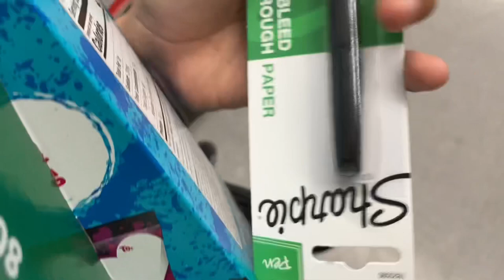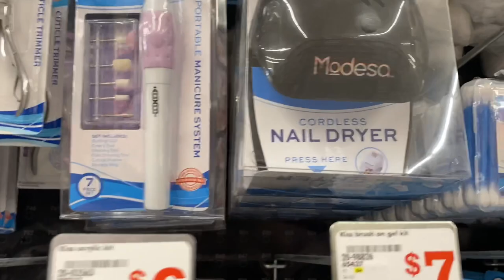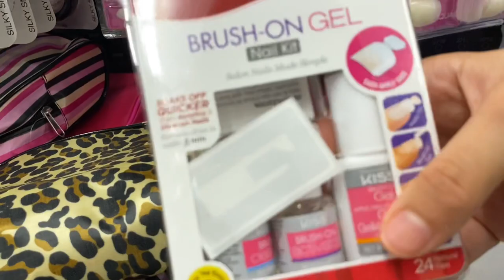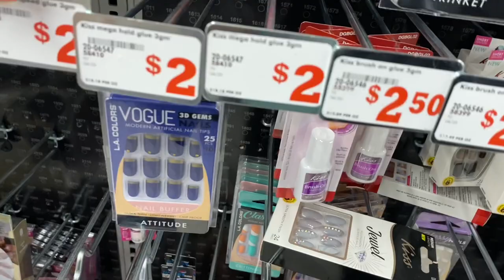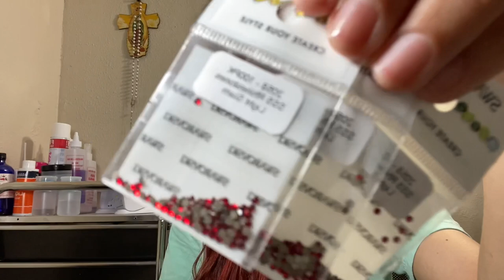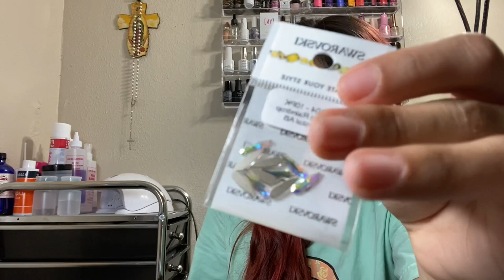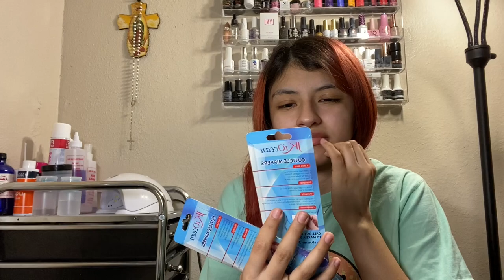A DAY IN THE LIFE OF A NAIL TECH | NAIL HAUL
Hey guys , Hope y’all enjoy this day in the lifeeeee as a nailtech & nail haul & to meet some family members haha ;) !!!

Madam Glam - Jeeess30
NailsBySafi - Jeeess10
_GigiNailArt - Jeeess20
JulzsNailArtShop - JessNailz10
DoubleDip - JessicaS15
Makartt - JessNailz
Modelones - Jess10
Melody Susie - JessNailz

Products Mentioned |

Nail files - ForPro Professional Collection...

LIKE, SUB & DONT FORGET TO TURN ON THE 🔔